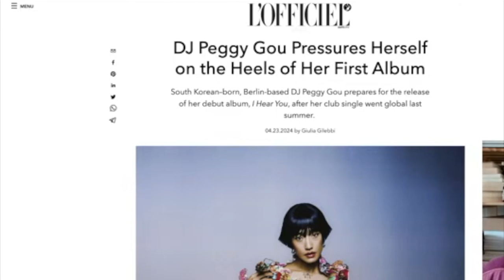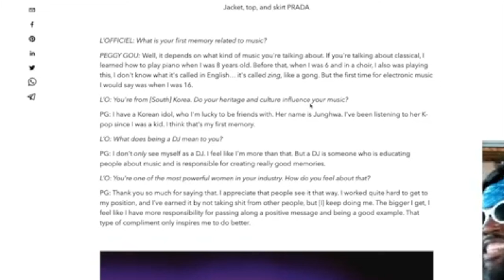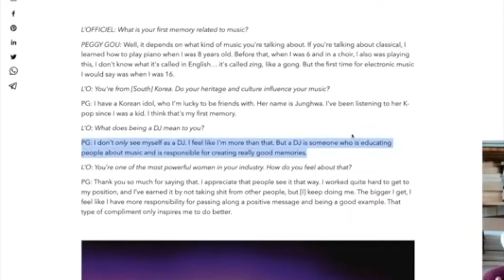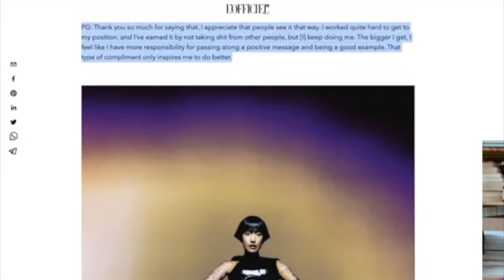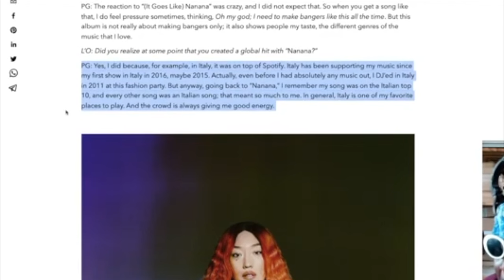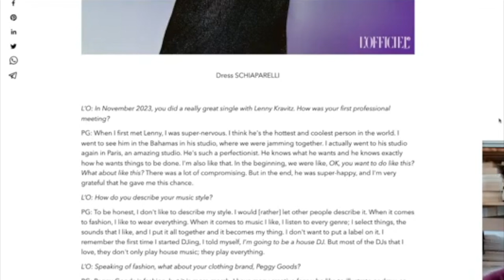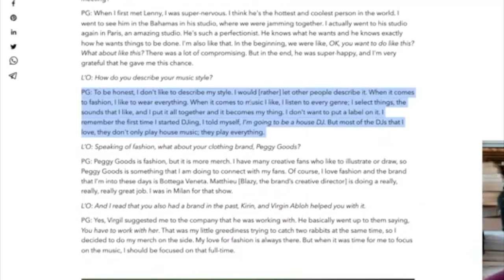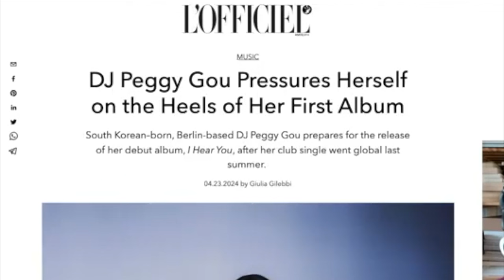Peggy Gou Pressures Herself on the Heels of Her First Album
DJ Peggy Gou Pressures Herself on the Heels of Her First Album